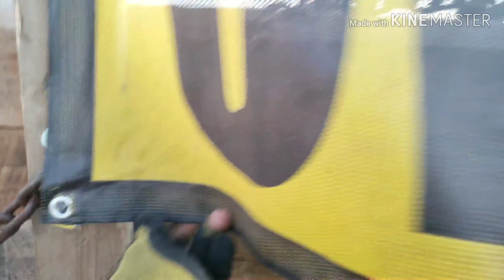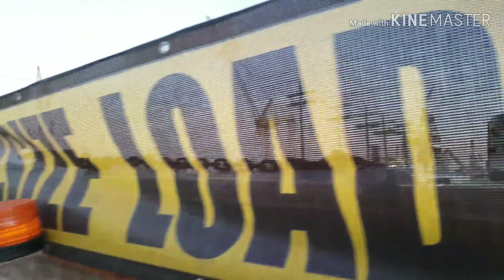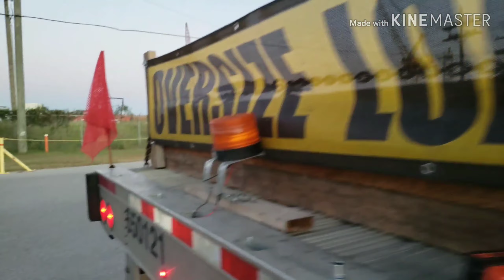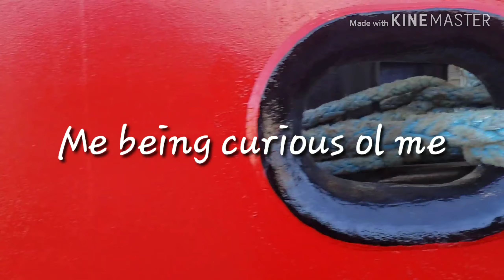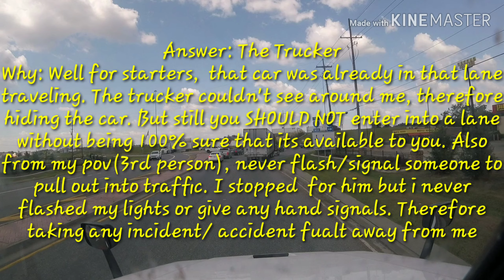Oversize Loads Ep.5 | Boat Vanes 9'6"wide ODL6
10,000lbs, 9'6"wide from Mississippi to Texas. Boat Vanes?¿? What are those?